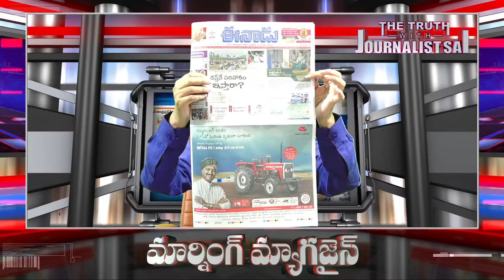Jagan Face One More Problem | జగన్ పై మరో పిడుగు రగులుతున్న పోలవరం | Today Morning News | The Truth